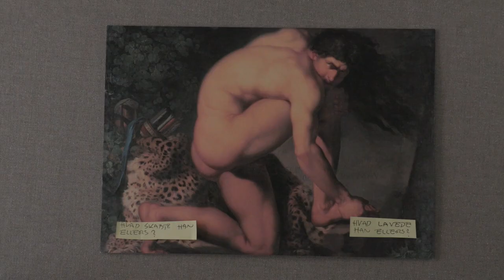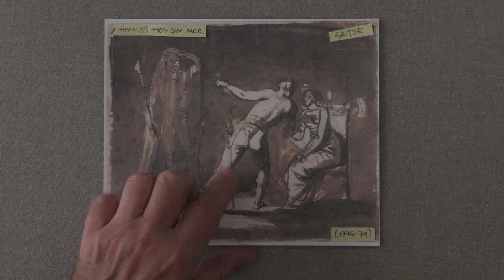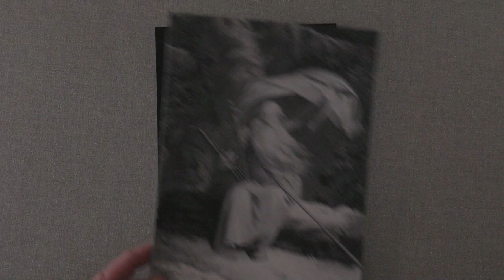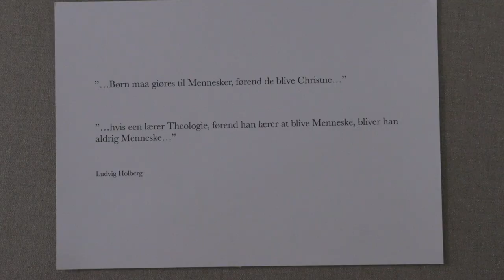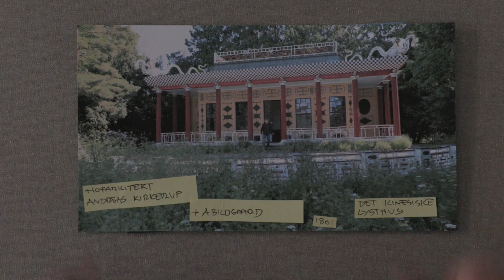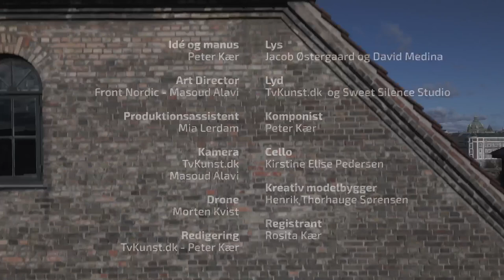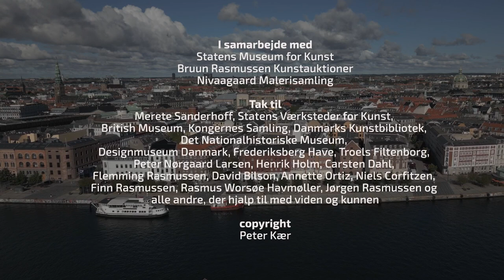Kærs Kunstkalender 2022 l Afsnit 22: Hvad skabte Abildgaard ellers?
Abildgaard var uhyre facetteret som kunstner. Både når det handlede om at skabe værker indenfor forskellige discipliner; maleri, skulptur, bygninger, udsmykning og møbler. Vi har været vidt omkring, men hvad skabte han ellers?

The Wounded Philoctetes, 1775
Nicolai Abildgaard